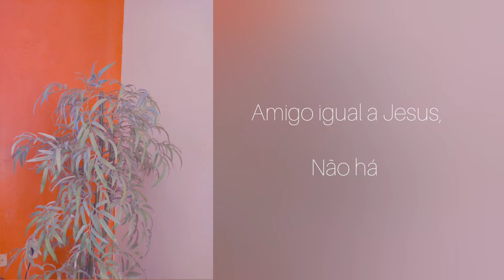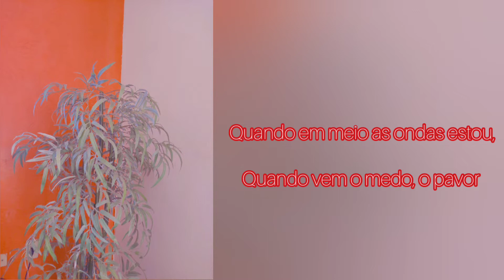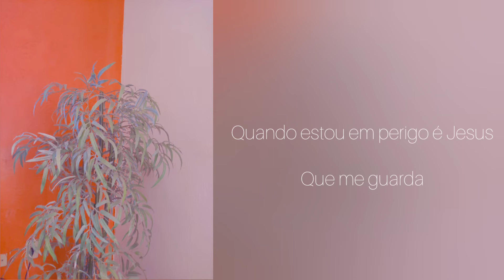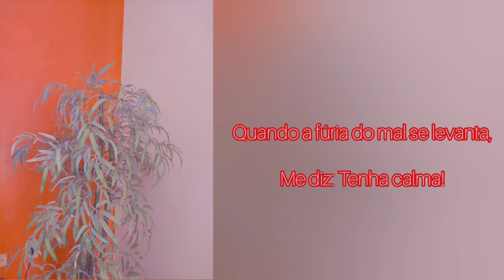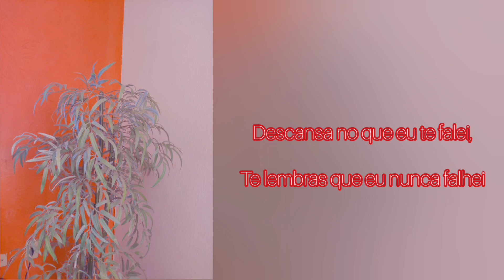Voz e Violão - Calma - Eliã Oliveira